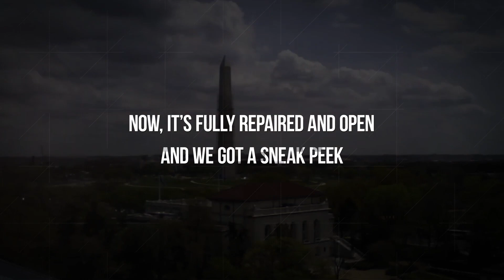Sneak Peek Inside The Repaired Washington Monument | Mashable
It's been nearly three years since a 5.8-magnitude earthquake rattled through Washington, D.C structurally damaging the iconic Washington Monument. It reopens on Monday May 12, 2014 to the public, marking complete restoration of the world's tallest stone structure and one of the most iconic pieces of architecture. Mashable got a sneak peek inside.